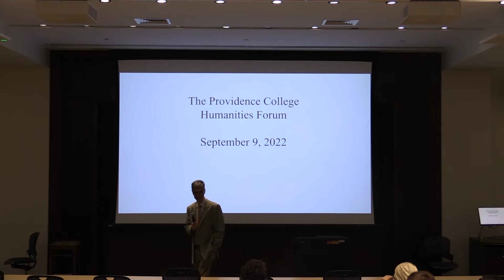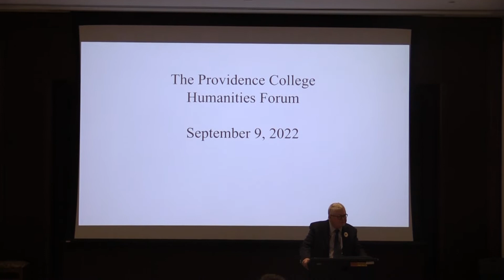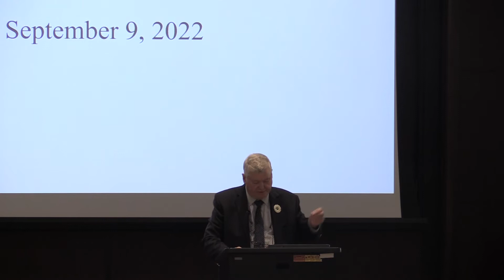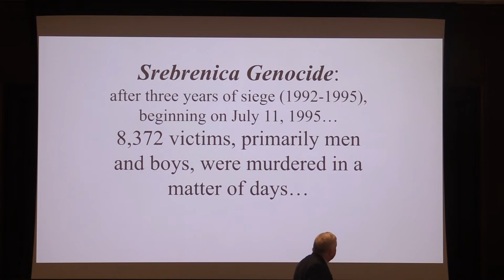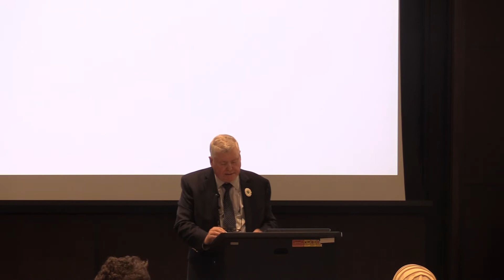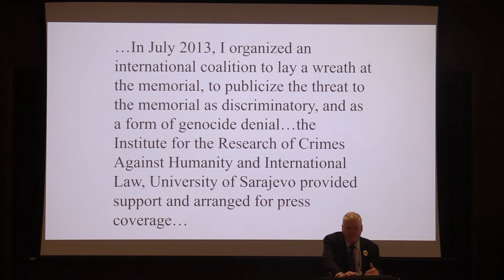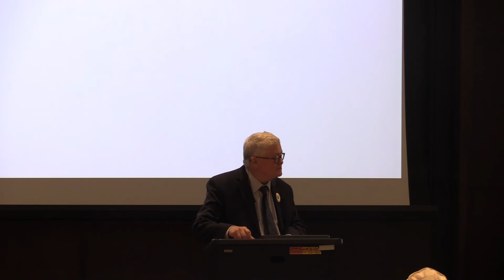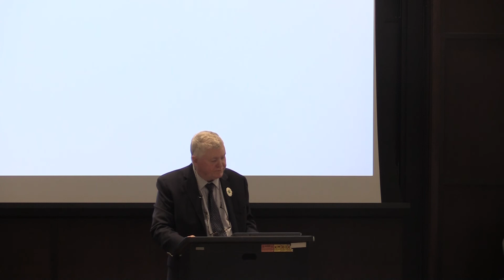PC Humanities Forum: What Should Philosophers Say About Genocide?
How can philosophical reflection on the causes and consequences of genocide help prevent its recurrence? David Pettigrew, who accompanied the government exhumation team in Bosnia in the wake of the 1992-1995 genocide, will address the tragedy of genocide and our responsibility to bear witness and defend the abiding importance of historical truth.

David Pettigrew, professor of philosophy at Southern Connecticut State University, serves as a member of the steering committee of the Yale University Genocide Studies Program. He lectures and writes widely on the Bosnian genocide, and has co-edited or co-translated 12 books bearing on French philosophy and psychoanalysis.